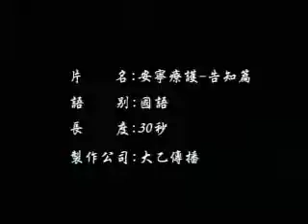安寧療護廣告-告知篇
以溫馨抒情的手法、透過安寧病房最真實的案例，呈現穿透力十足的廣告訴求。

蓮花臨終關懷基金會/國民健康局 委製
大乙傳播事業有限公司 製作